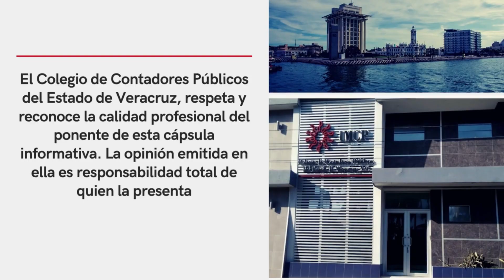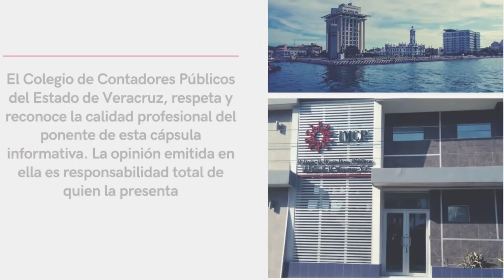Noveno módulo del Diplomado Fiscal 2023 || Dividendos CUCA y CUFIN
Noveno módulo del Diplomado Fiscal 2023
5 de octubre del 2023  de 4 a 9 pm con el Mtro Mario Orlando Beltrán López

Dividendos CUCA y CUFIN

Informes y reservaciones
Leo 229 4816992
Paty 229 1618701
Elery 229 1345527